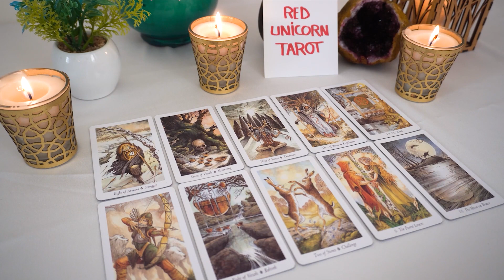VIRGO💗 "This Is Crazy Virgo How This Just Magically Happens For You! Be Prepared For It"